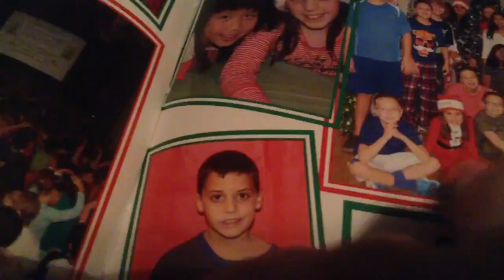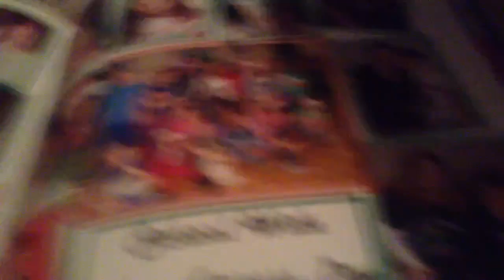Cason's 12th Birthday Adventure!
It's Time For A Birthday Party for Cason Osborn!
He Is Finally 12 and he is so Happy!
His Party was at Dave&Busters Videogames!